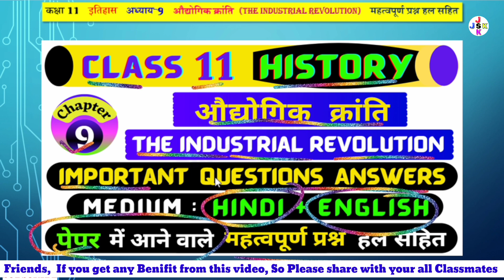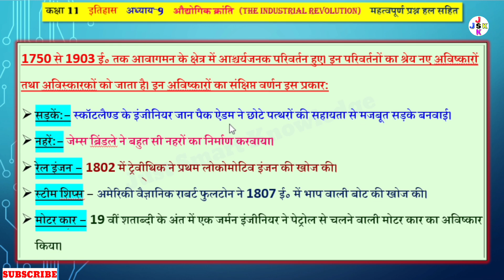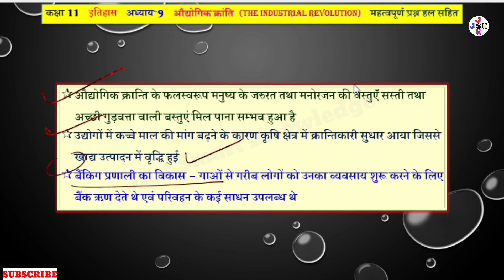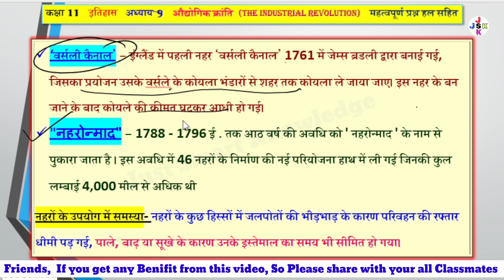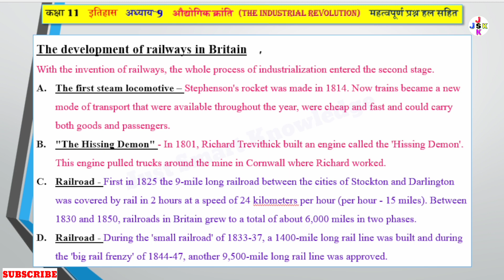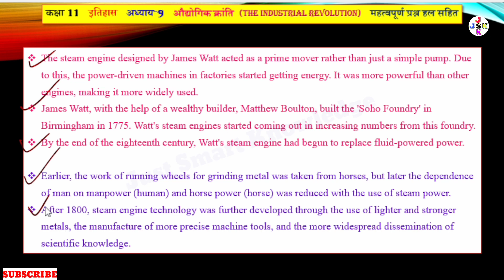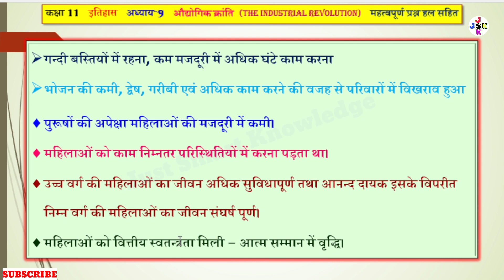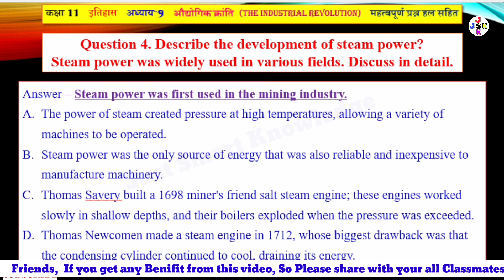Class 11 History chapter 9 important questions | class 11 The Industrial Revolution question answer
Class 11 History chapter 9 important questions | The Industrial Revolution question answer | class 11 history chapter 9 the industrial revolution question answer in Hindi and English |

1. class 11 history chapter 9 question answer
2. class 11 history chapter 9 important question answer
3. class 11 history chapter 9 important question answer in hindi
3. class 11 history chapter 9 important question answer in english
5. class 11 history chapter 9 audyogik kranti important questions
6. class 11 history the industrial revolution question answer
7. class 11 history chapter 9 the industrial revolution question answer